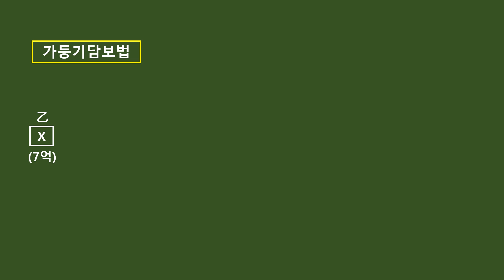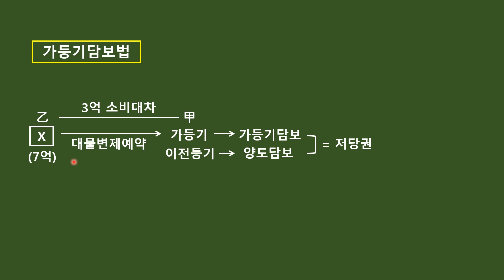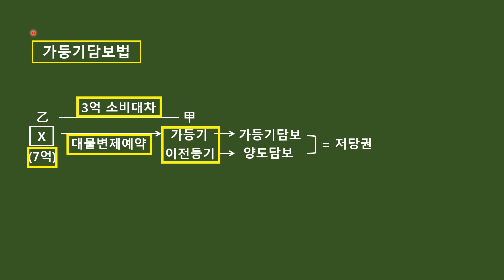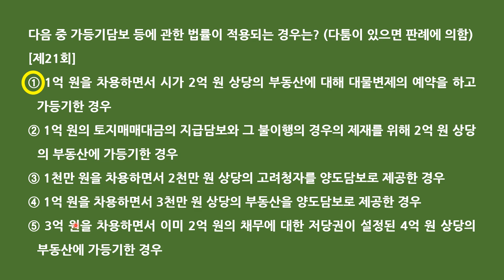공인중개사 민법 자기 전 1문제(9월 14일)